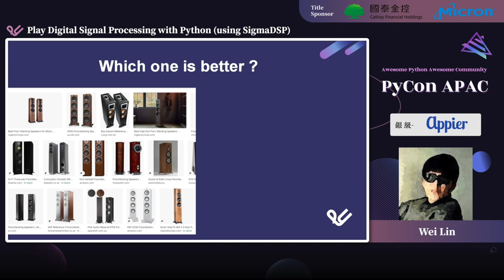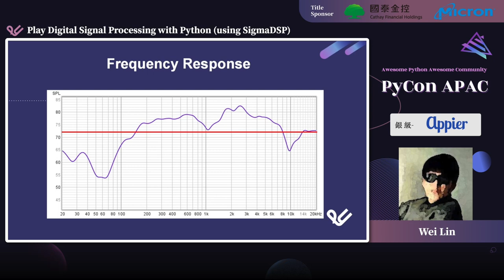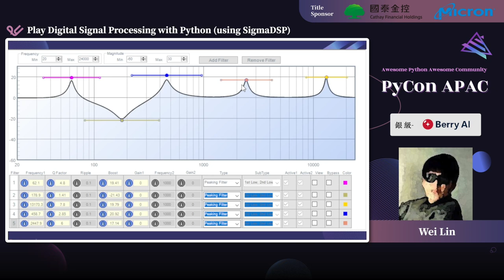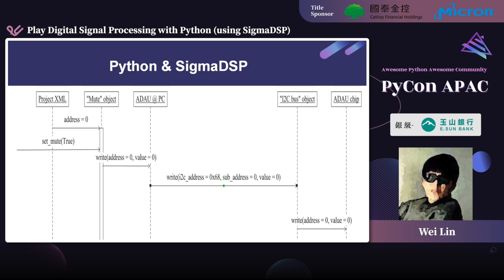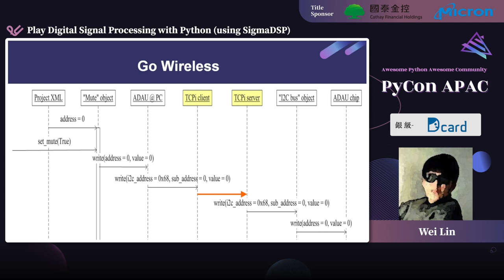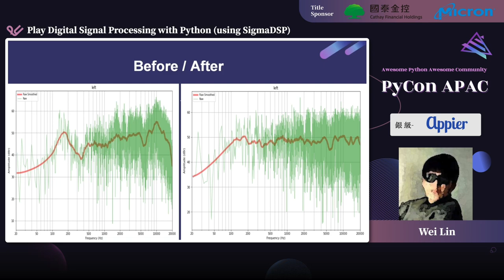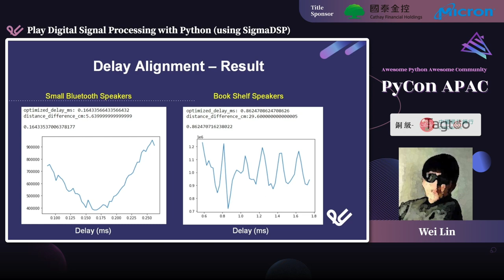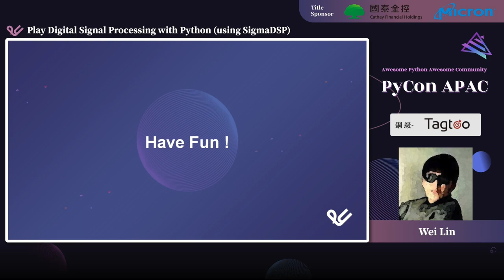Play Digital Signal Processing with Python｜Wei Lin｜PyCon APAC 2022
💬 語言 Language：中文演講/英文投影片 Chinese talk w. English slides
🎯 層級 Level：中階 Intermediate
🔎 分類 Category：嵌入式系統 Embedded Systems

💡 摘要 Abstract 💡
- 高階的音響喇叭非常昂貴，它們聽起來和一般的喇叭就是不一樣，但到底有何不同？這個差異有辦法數據化/視覺化嗎？
- 市面上的耳機這麼多款，到底哪一副耳機的音色你會最喜歡呢？
- 喜歡寫程式的你，是否想過如何用 Python 來控制並優化你音響喇叭的響應曲線呢？
- 我們有辦法讓一副耳機 去模仿任一款耳機的音色表現嗎？
- 為了控制音訊的產出，高階的設備上 有很多按鍵與旋鈕。音訊處理與產出的過程中，可以用 Python 程式 來取代這些按鍵旋鈕，並且做到自動化嗎？
- 如果我們不需要佈線 就可以控制遠端設備上的音訊產出，設備與場地的佈署也就更加容易。音訊設備的控制，可以 無線化/雲端化 嗎? 有興趣的話，進來聽聽吧！

🚀 講者介紹 About Speaker - Wei Lin 🚀
策略規劃 是專長，
寫程式 是興趣，
對知識的渴望 與 領悟的喜悅 是我永恆的動力。